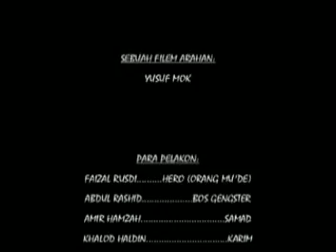Sarong Pendekar Episod 4 (Censorship FINAS)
Filem Pendek Termurah Pertama Sarawak